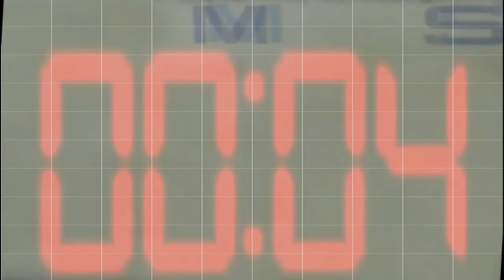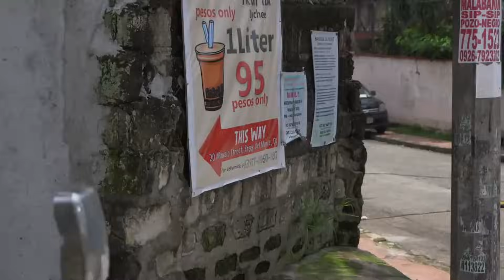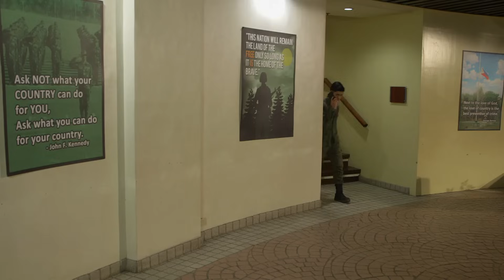Full Episode 97 | The General's Daughter English Dubbed